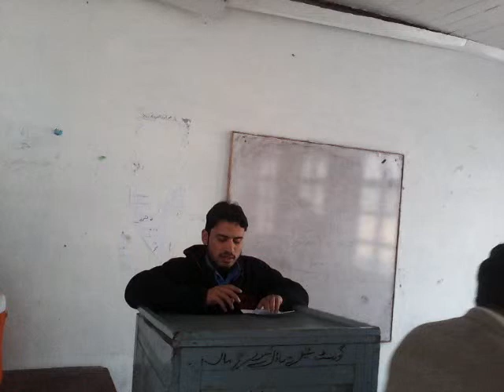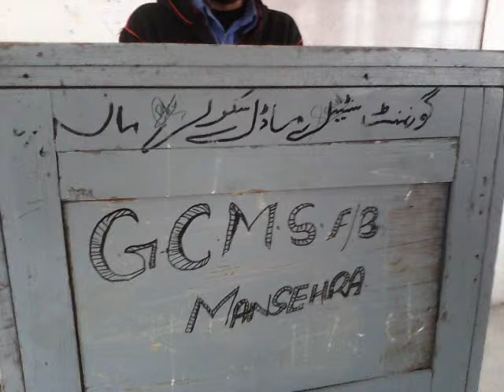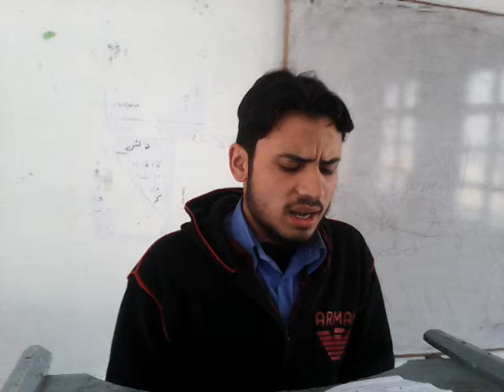GCMS Boys, Mansehra